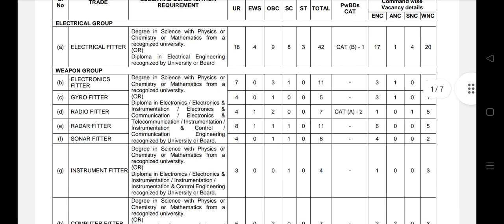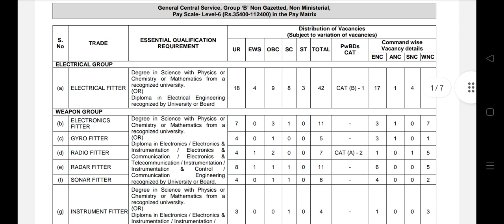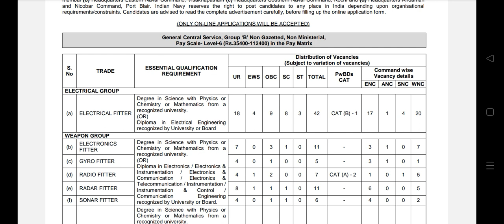Indian Navy Fresh Recruitment. ❤️300 + Post. kon kon kr skta Apply. .